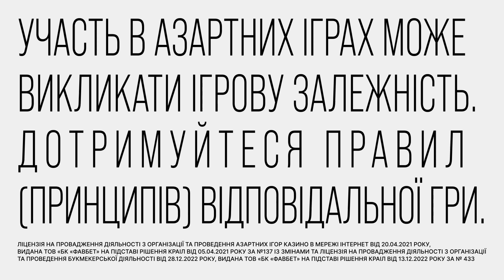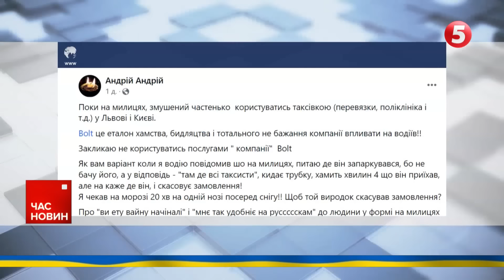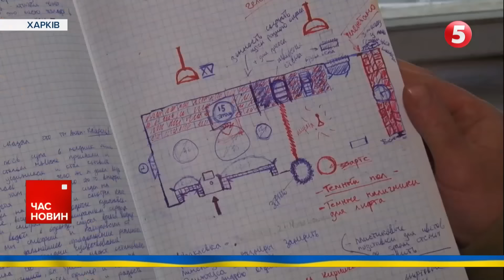Щодо ЗАКОНОПРОЄКТУ ПРО МОБІЛІЗАЦІЮ у комітеті згоди НЕ ДІЙШЛИ | Час новин 19:00. 10.01.24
Чи розглядатимуть у залі парламенту? У профільному комітеті не змогли дійти згоди щодо законопроєкту про мобілізацію.
42 бойові зіткнення за добу. Напруженою залишається ситуація на фронті. Дані Генштабу.
Подалі від війни. Рятувальники евакуювали ще двох мешканців Авдіївки.
Новий пакет військової допомоги та політична підтримка. Деталі візиту Володимира Зеленського до Литви.
Порадив військовому на милицях прискакати ближче до таксі. Скандал у Львові.
Хочеш змін - роби! Харків'янин Антон Буряков сам перетворює холодний коридор своєї багатоповерхівки у затишні куточки Італії.

00:00:00 Час новин
00:01:10 Рятувальники евакуювали ще двох мешканців Авдіївки
00:01:35 росія планує створити буферну зону на Харківщині
00:04:20 Деталі візиту Володимира Зеленського до Литви
00:11:00 Еквадор на межі громадянської війни
00:16:28 Порадив військовому на милицях прискакати ближче до таксі. Скандал у Львові
00:21:28 У профільному комітеті не змогли дійти згоди щодо законопроєкту про мобілізацію
00623:30 Поновити трансляції засідань і повернути журналістів до Верховної Ради закликав Порошенко
00:24:43 Харків'янин перетворює холодний коридор своєї багатоповерхівки у затишні куточки Італії
00:28:45 Підводний тунель споруджують через одну з проток у Балтійському морі

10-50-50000 - будь-яка сума має значення.

Разом переможемо!
Слава Україні!